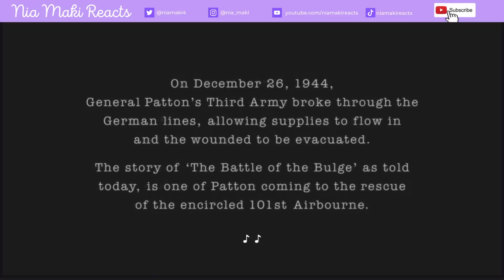I Just Love Eugene... Band of Brothers Ep 6 Reaction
***My camera***
(this was the only link I can find.. sorry all)
***Great alternative to my camera***
***My Lighting and Backdrop***
***My Mic*** (When I remember to hit record on it...(T_T))
***My Mac Mini***

**Filming set up and some alternatives***
**DnD Starter Pack**